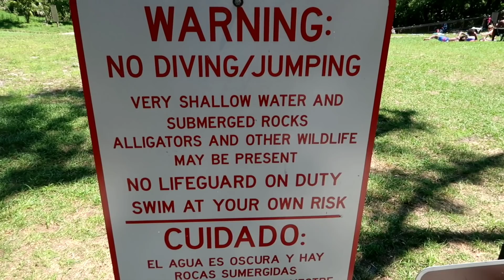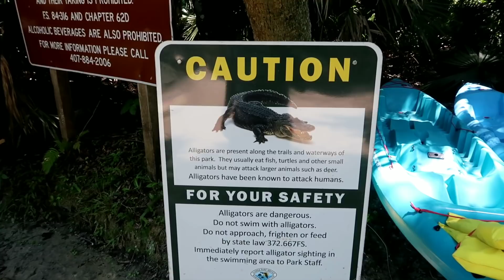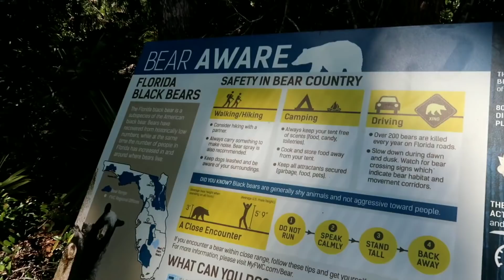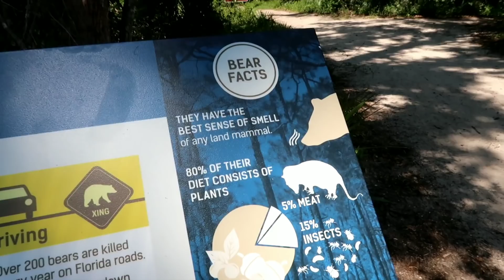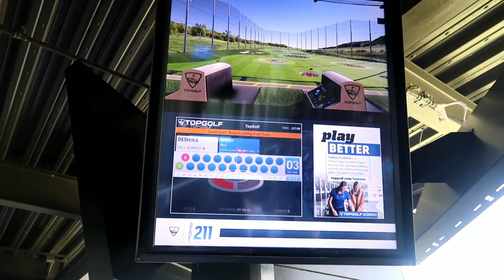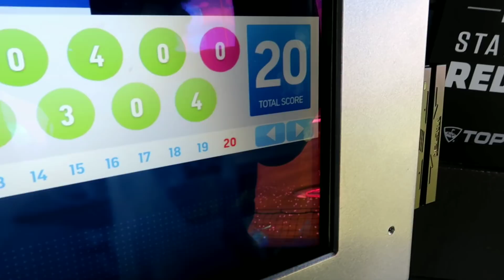Scariest Moment of my Life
Shawn and Sheeka go to Wekiwa Springs and attempt to go canoeing and we make a trip to Top Golf!

Get yourself a dope tshirt:
Negrorlando.rageon.com